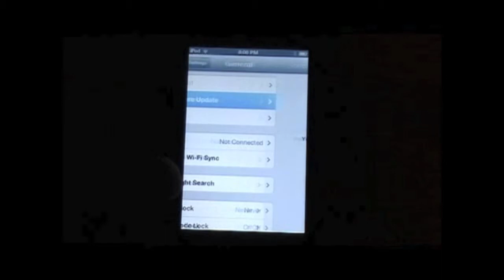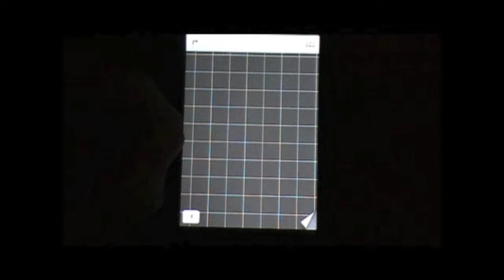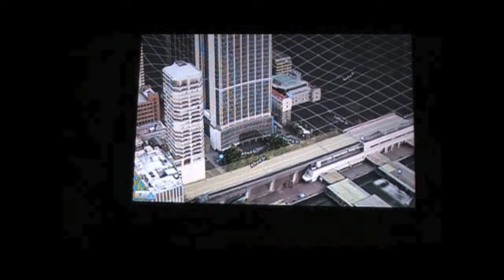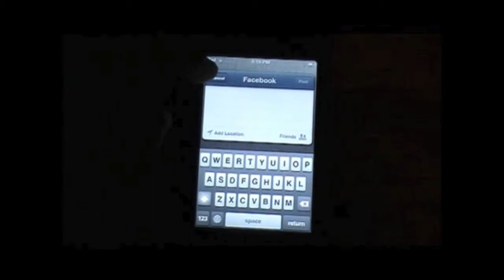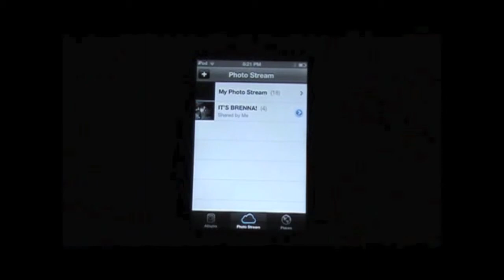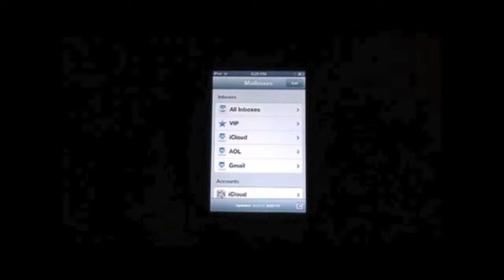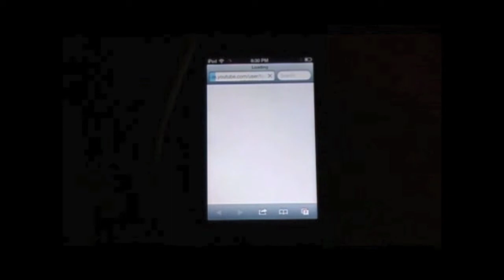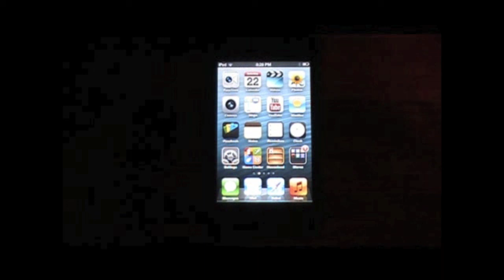iOS 6 Walkthrough!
Thanks for your patience everyone! My video camera sucks; looking into some new ones! Promise you guys some more iOS 6 stuff coming up!

@toncol12 - Personal Channel
@techfastech - Tech Channel